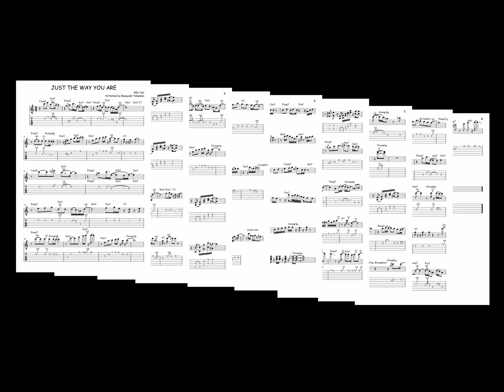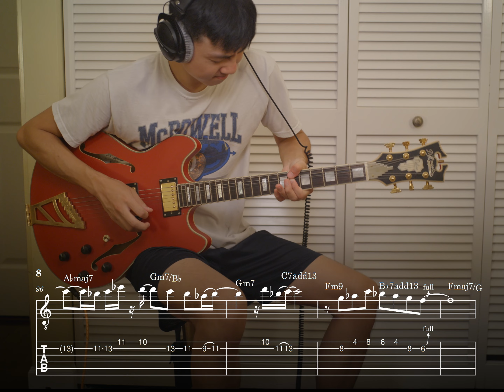Just the Way You Are (Masayoshi Takanaka) Cover + Transcription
for @suteeeda and other takanaka fans!!

i made a few mistakes in the tab that have been fixed in the pdf, and was grooving too hard I played a few parts slightly differently